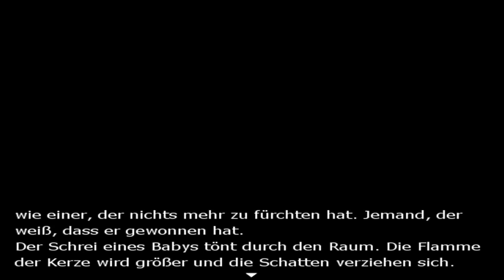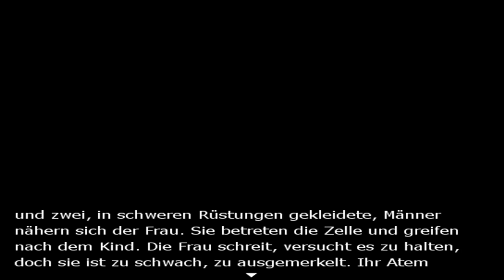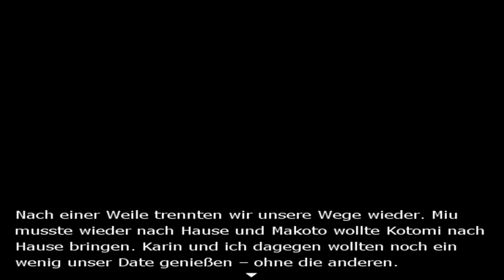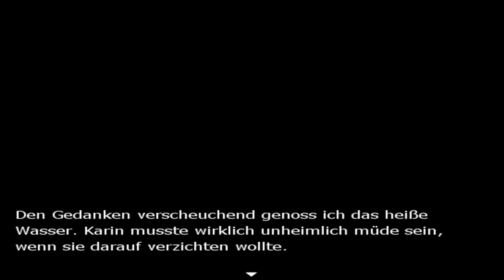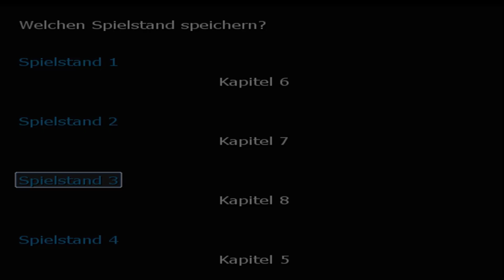Ein Date mit Folgen ♦ #08 ♦ Switch - Fluch oder Segen ♦ Let's Play